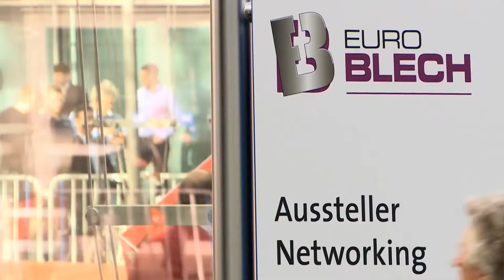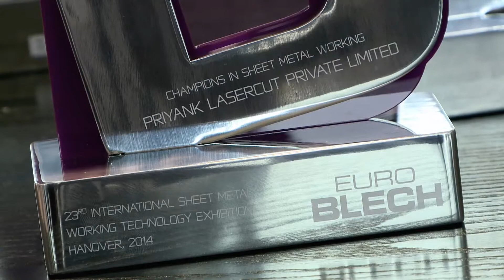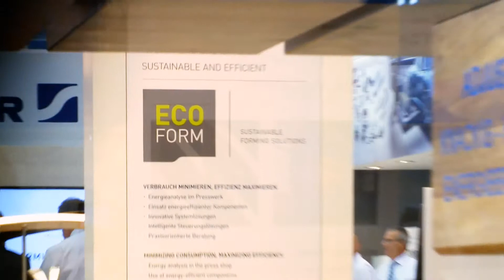EuroBLECH 2014: Show Video - 23nd International Sheet Metal Working Technology Exhibition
EuroBLECH: The economic barometer and pioneering technology exhibition for the sheet metal working industry.

From 21 - 25 October 2014, the 23rd International Sheet Metal Working Technology Exhibition took place in Hanover, Germany.